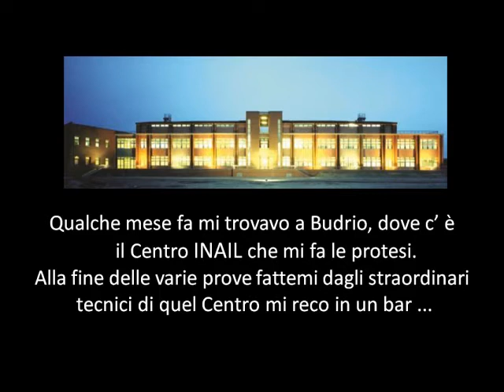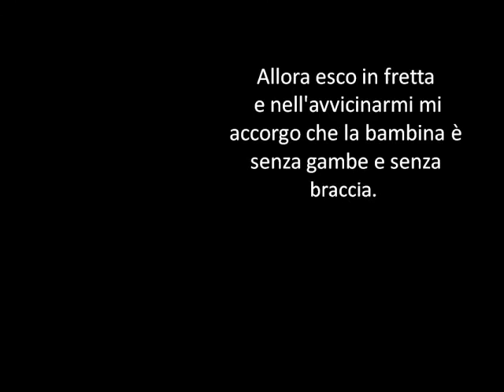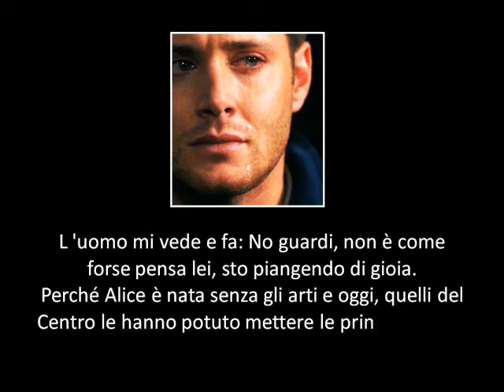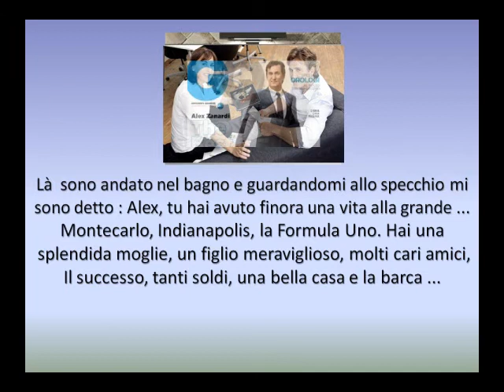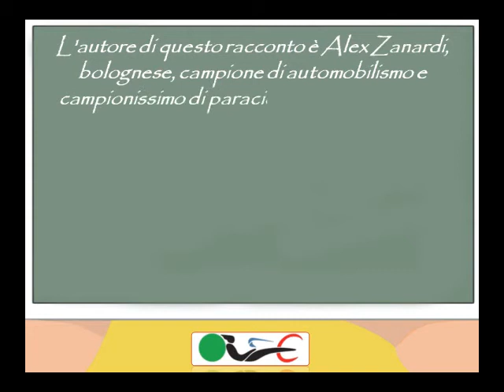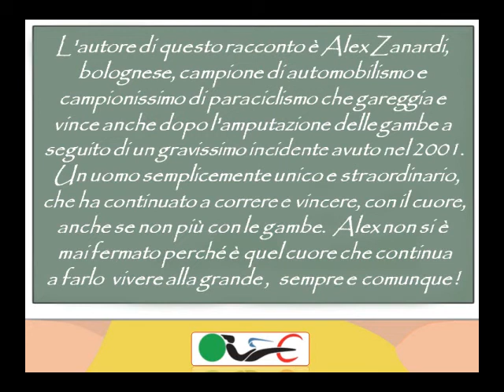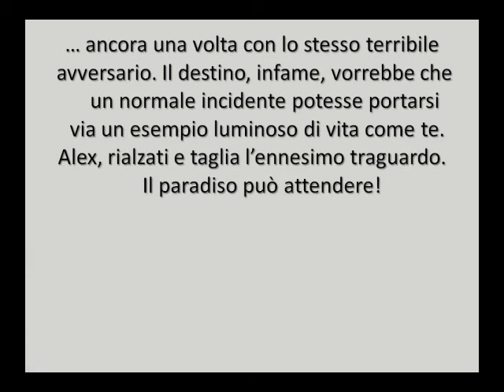LA LEZIONE DI ALEX 2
FORZA ALEX